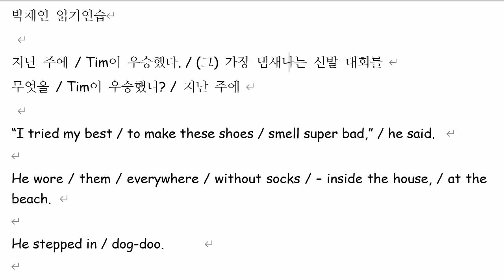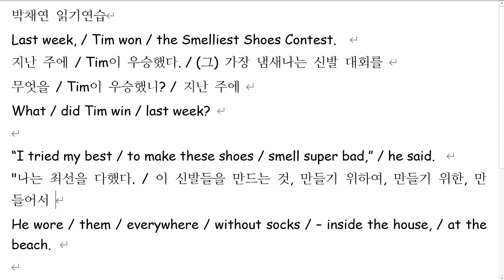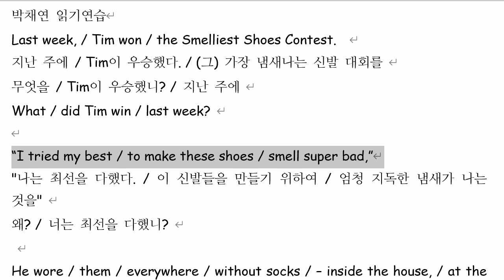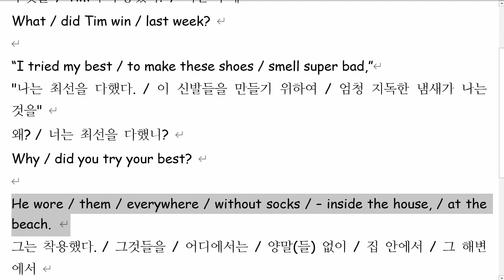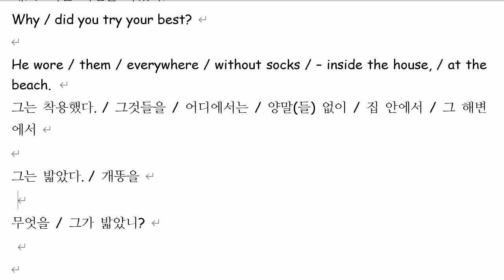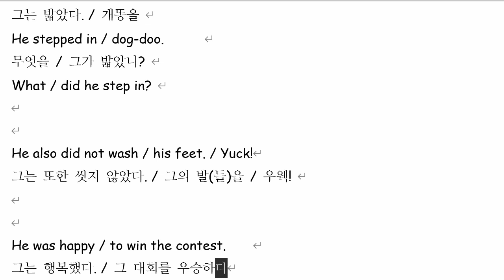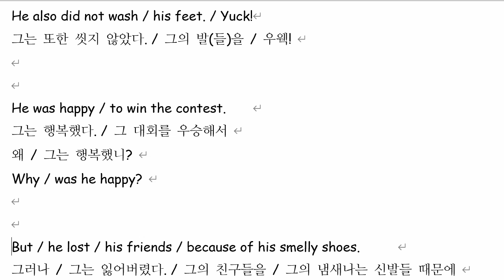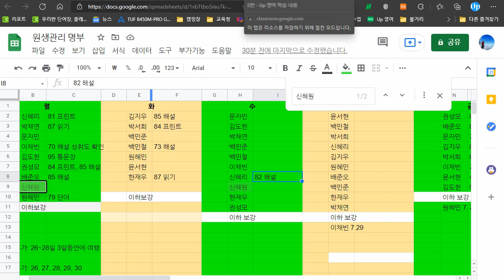박채연 2021 07 26 읽기연습 성취도 80